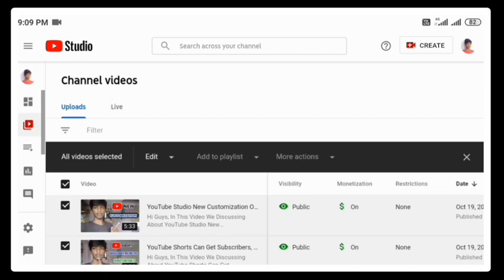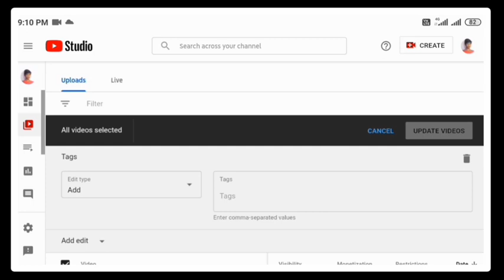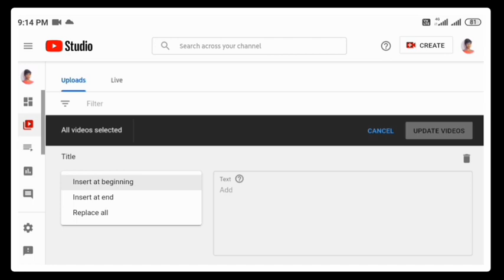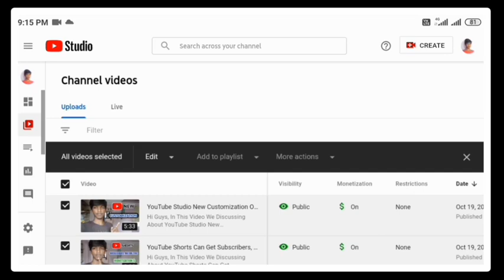How to Add or Remove YouTube Channel All Videos Title and Description in Tamil | Raja Tech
Hi Guys,

In This Video We Discussing About How to Add or Remove or Replace Your YouTube Channel All Videos Title, Description, Tag Explain in Tamil Language.

Make Me Your Friend on